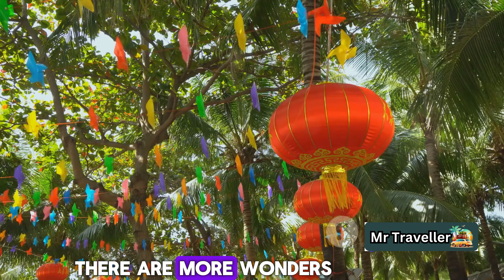China Top 10 Places Most Visit In 2024 || Mr Traveller